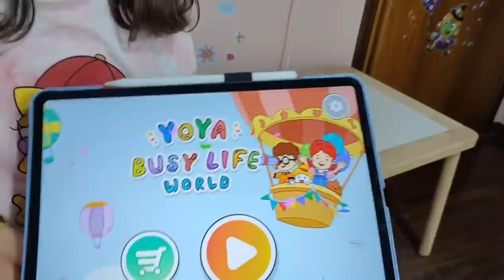Storia su YOYA...IN RIMA! (+Giveaway)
Seguite la pagina Instagram di Yoya e mettete like a questo post 👉Instagram
Non dimenticate di taggate due amici nei commenti (sempre sotto quel post su Instagram)!

TESTO DELLA STORIA IN RIMA

Ciao ragazzi, ve lo dico prima
Questa storia sarà tutta in rima
E non ci sarà spazio per la noia
Mentre esploriamo il mondo di Yoya
Iniziamo la giornata facendo colazione
Tosto il mio pane con grande attenzione
E della dieta oggi non mi importa
Perciò mi mangio pure questa bella torta.
Ops, mi son sporcata... farò una figuraccia
meglio se lavo per bene la faccia!
Vestiamoci alla svelta, che bisogna uscire
Ho fatto la mia scelta, son pronta per partire!
Prima tappa l'ufficio postale
Prendo il numerino, non serve prenotare
Ci sono cartoline, biglietti e riviste
Due lavoratori, chissà perché lui è triste
Vediamo oggi che regalo ci sarà
Lo scopriremo, premendo qua!
Wow!
Se ad un nostro amico lo vogliamo inviare
mettiamolo sul rullo per farlo impacchettare
E' tutto automatico e mentre mi riposo
il macchinario svolge il lavoro più noioso.
Ma adesso togliamo le tende
Perché il beauty shop ci attende
Qui mi dedico un po' a me stessa
Mi tratterò da vera principessa
Una lampada abbronzante
Un massaggio tonificante
Un po' di smalto per unghie più belle
Un trattamento anche per la pelle
E un bagno rilassante è quello che ci vuole
Per sentirsi tornare come nuove!
Sulla testa una corona di fiori
E sono pronta ad uscire fuori!
Ok, ora son bella e profumata
Ma la mia testa, vuole una sistemata
Dal parrucchiere, senza aver paura
Darò un bel cambio alla mia acconciatura
Mi accomodo e il parrucchiere mi spiega:
Faremo "taglio, colore e messa in piega"
Adoro il momento del lavaggio
Mi fa lo shampoo...ma anche un bel massaggio!
Il mio vecchio taglio non era niente male
Ma ogni tanto è bello anche cambiare!
Adesso che sono pure pettinata
Anche al mio look voglio dare una rinnovata!
Come sempre sono super indecisa
Mi vesto casual oppure in divisa?
Più sportiva o magari più elegante?
Colore scuro o qualcosa di sgargiante?
Sai che ti dico, per oggi io mi piglio
Questo completo col muso del coniglio!
Ehi ma guardate come passa il tempo
L'ora di pranzo arriva in un momento
Daniel e Alyssa stanno per tornare
Vorranno qualcosa di buono da mangiare
Faccio la spesa un po' in fretta e furia
Carne verdura e ovviamente... anguria
E poi sapete che dice la leggenda?
Nel pomeriggio, ci vuole la merenda
E ho già trovato gli spuntini giusti
Dei bei gelati in diversi gusti
Se prendo questi li renderò felici
un paio in più... se vengono gli amici.
Paghiamo il tutto ed eccoci a casetta
Questa giornata è stata proprio perfetta
Ci saranno altre avventure qui su Yoya
Spero che il video, vi abbia messo gioia
Ma soprattutto voglia di giocare
Adesso noi, andiamo a disegnare!